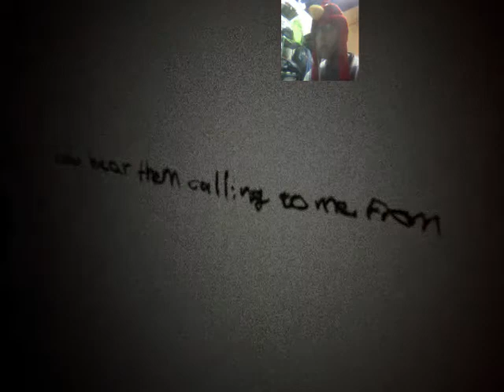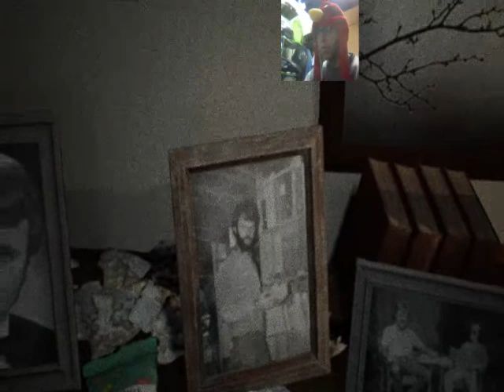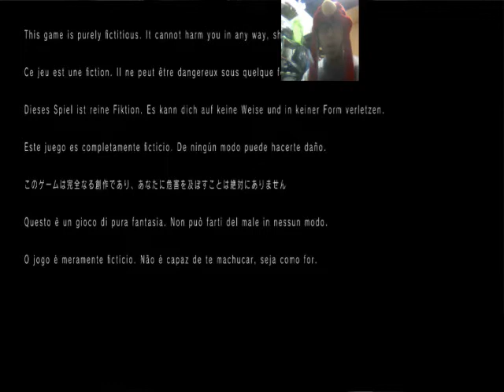Advertencia Gameplay completo de pt una casa del terror